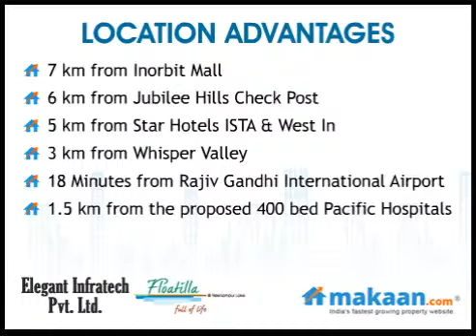Floatilla, Manikonda, Near Gachibowli, Hyderabad, Residential Apartments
Floatilla by Elegant Infratech Pvt. Ltd.
2 & 3 BHK Residential Apartments at Manikonda, Near Gachibowli, Hyderabad
 Elegant Infratech Pvt. Ltd. brings to you an ultra modern residential project 'Floatilla'. The project is located at Manikonda, Near Gachibowli, Hyderabad. It offers 2 & 3 BHK residential apartments. Apartment area ranges from 1300 to 3260 sq. ft. Close to all necessary public utility areas. The project offers world class amenities with best specifications.

What's life without leisure moments? And what's the value of free time if there's nothing much you can do with it. At Floatilla, you are spoilt for choice with an array of leisure features. From socializing to taking a dip in the pool, toning up the body to muscling up the mind, and from playing indoor games to dabbling in outdoor sport - you can always look forward to taking some well deserved time off!